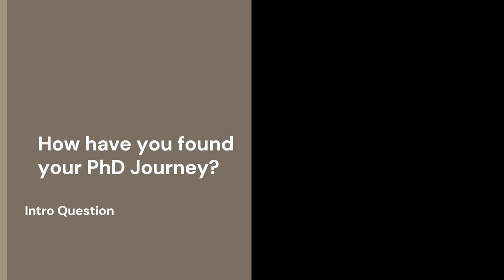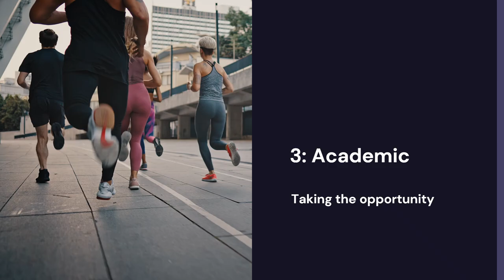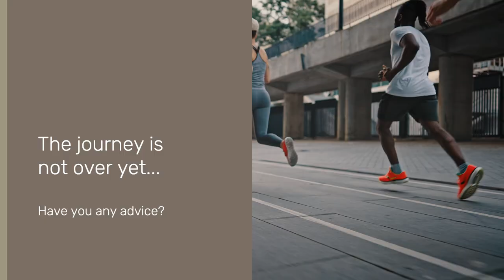The opening question...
Examiners will usually ask a settling in question to put you at ease. Every question is a chance to demonstrate your knowledge and your ability as an academic. How would you answer?

Here are my attempts at answering!